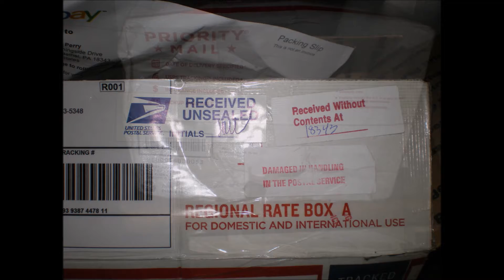V1418 - Empty EBay Package Received Jack Purchased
A trailer hitch I ordered on EBay apparently fell through the box. The post office forwarded the empty box and tagged it. Later I found a nice heavy Blackhawk floor jack on Craig's List so I bought it.